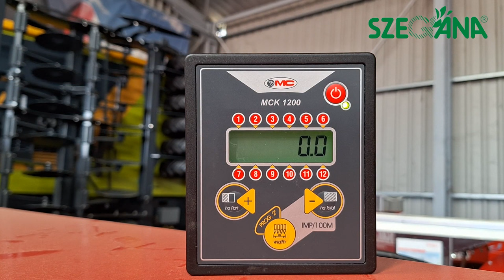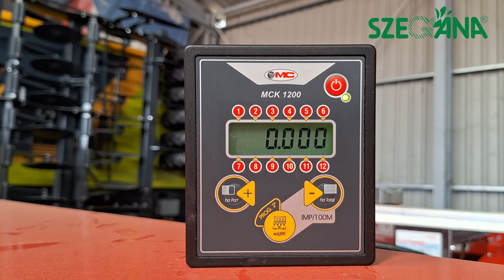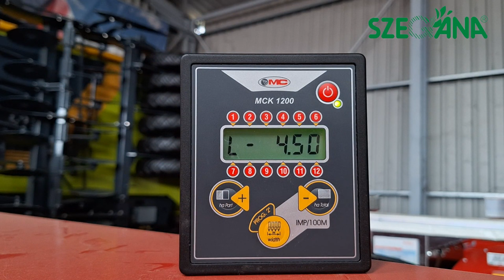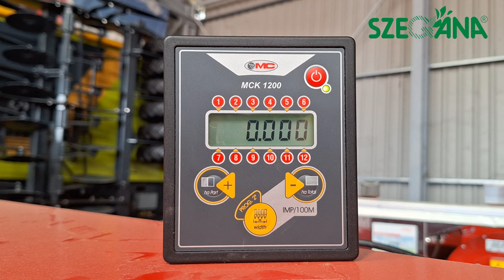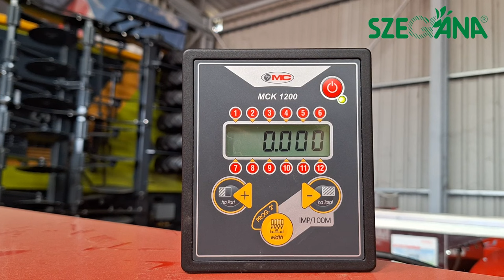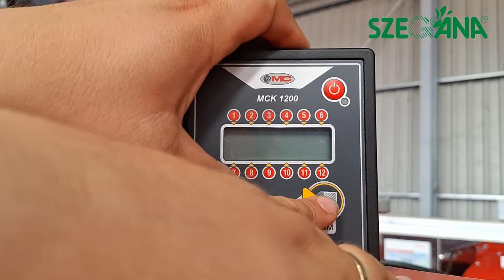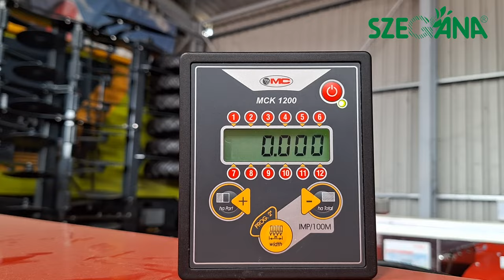SZEGÁNA - MCK 1200 vetésellenőrző monitor bemutatása